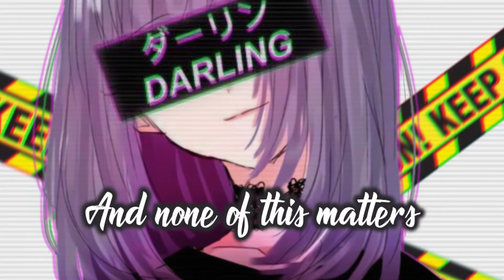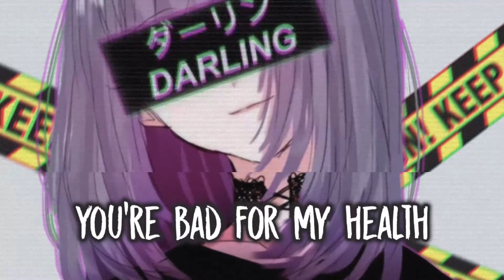【Nightcore】→ Dear Society || Lyrics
✔ Madison Beer - Dear Society
✔ Lyrics in video!

✔ Lyrics:

Sleepless nights and cigarettes
My daily dose of internet
And all the things I shoulda quit, but never did, oh
Evil voices in my head
I woke up in a stranger's bed
I lost my phone in Amsterdam, it's 5 AM

I'm a natural disaster
But even after all that I do
It's you who's gonna be the death of me
And none of this matters
Baby, it's you, it's you

You're bad for my health
I should probably get some help
I can't control myself, I'm addicted to the hell
My heart is getting sick from the tar that's on your lips
Yeah, you're bad for my health
You should hurt somebody else
Oh, baby, you're so bad for my health

Diets that I shouldn't try, it feels like social suicide
And honestly, it's cyanide, I'm born to die
Been 21 since 17, thanks to all the magazines
Man, sometimes, I just wanna scream and break my screen

Dear society, you've pushed me to the edge
So here's some clarity (Clarity)
The truth is, you're the one who's always there for me
With my daily dose of internet
And all the things that I should quit, but can't
Yeah, yeah
(I can’t sing it, I’m sorry)
Yeah, yeah

Find me here:
• My Discord Server: